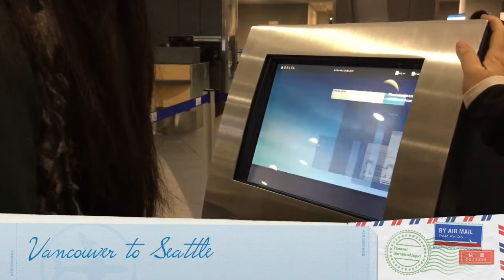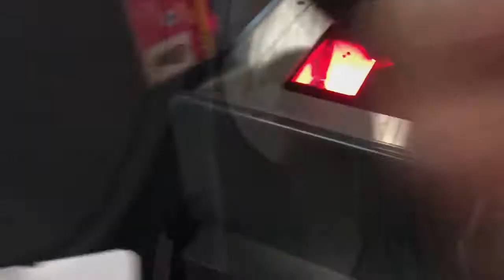En Route to Hong Kong